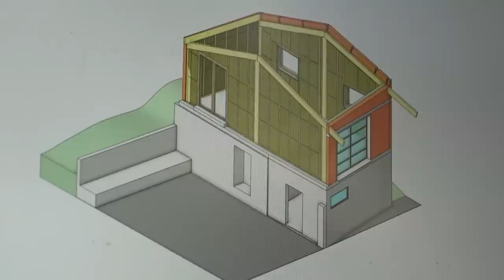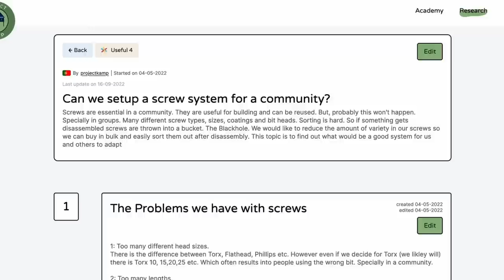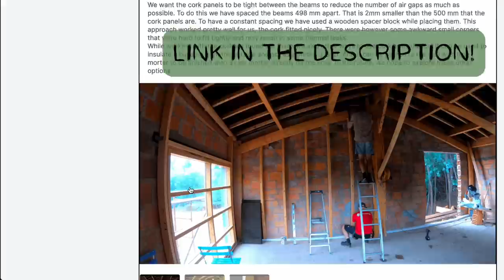#70 Framing and insulating the walls of our old abandon ruin ➔ house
Or. Hangout in our online community. also cool